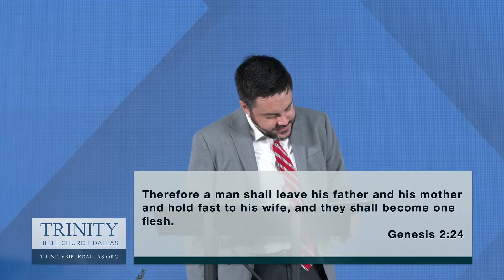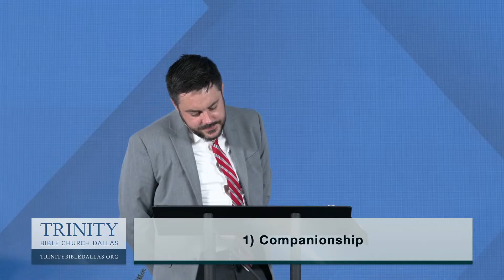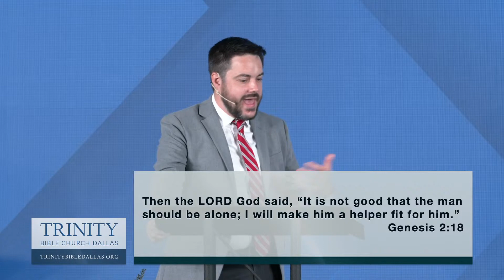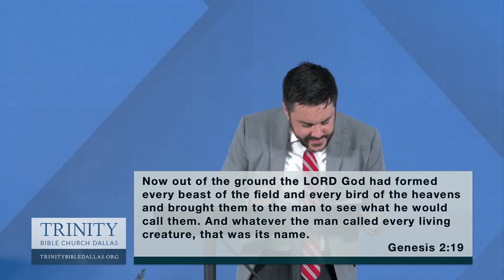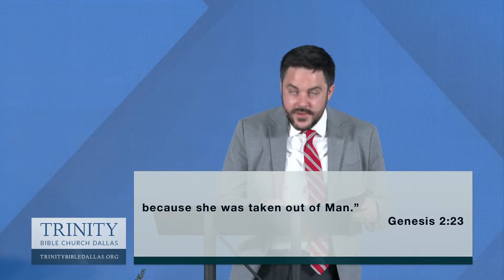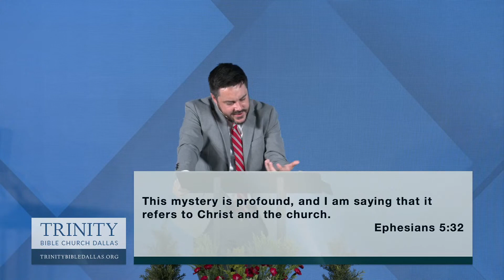Genesis 2:18-25 "The Good Gift of Marriage" - Andrew Curry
A sermon preached from Trinity Bible Church of Dallas.